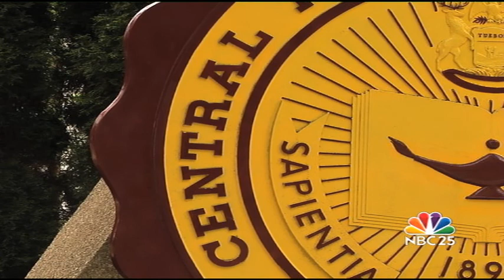Central Michigan University welcoming largest freshman class in years